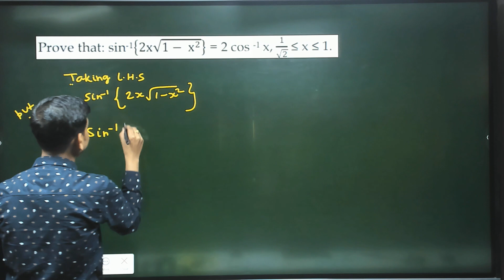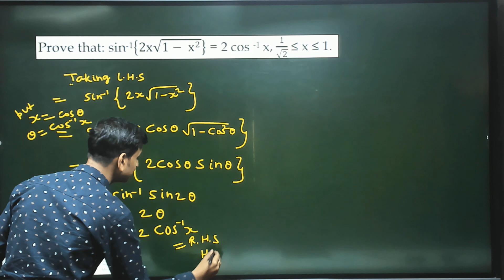Prove that: sin-1{2x√(1- x^2 )} = 2 cos -1 x, 1/√2 ≤ x ≤ 1. XIIINVQ019